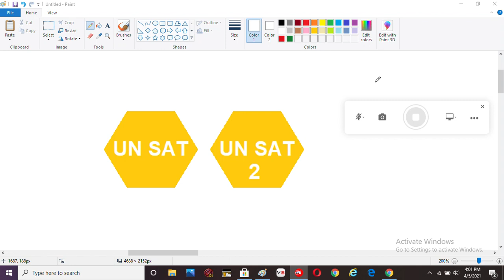UN SAT and UN SAT 2 Arabic Song Channel